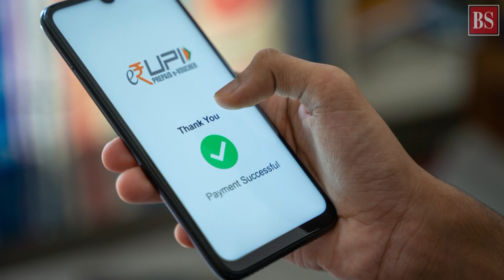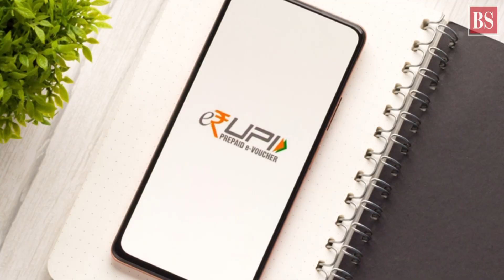How will UPI Lite allow payments without internet?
Technology, sure, is making our lives better. Very soon, you may be able to make digital payments up to a certain amount without an active internet connection. Let us find out how